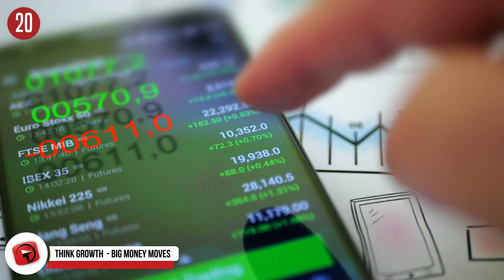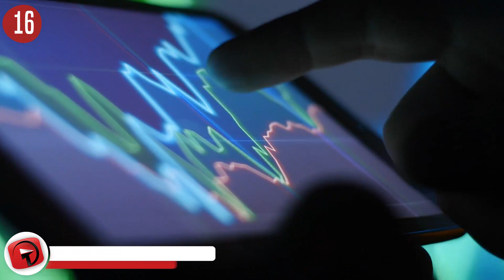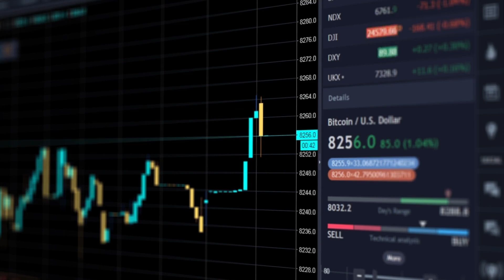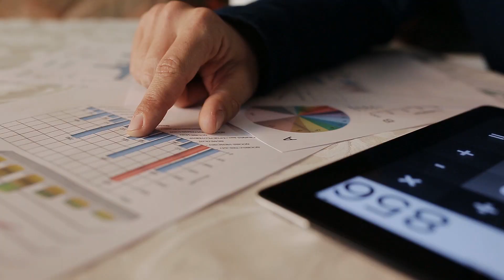What SHOULD You Do With Your Money to Be Rich?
How should you properly manage your money like the rich? Watch this must-see video to learn what you should do to manage your money like the rich!